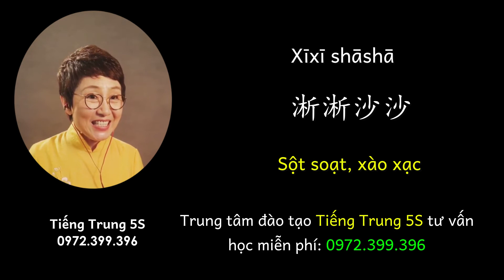Luyện nghe dịch tiếng Trung qua bài: Chú chim nhỏ đọc sách | MC Vu Hà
Luyện nghe dịch tiếng Trung cùng MC Vu Hà.
Học tiếng giao tiếp tiếng Trung.
Học tiếng Trung toàn quốc!